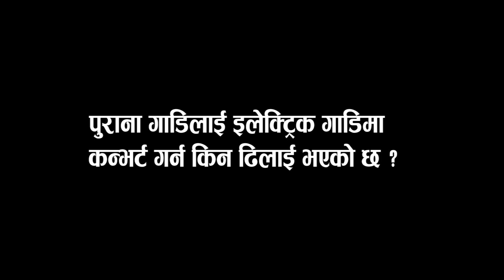पुराना गाडि इलेक्ट्रिक गाडिमा कन्भर्ट गर्न नेपाल सरकारले रोकेको हो ? | Navaraj Paudel | Auto Np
प्रविधीको विकास सँगै पछिल्लो समय नेपालमा पनि विद्युतिय गाडिहरु चल्न थालेका छन् । पुराना गाडिलाई इलेक्ट्रिक गाडिमा कन्भर्ट गर्न ढिलाई भैरहेको छ आखिर किन ? पुराना गाडि इलेक्ट्रिक गाडिमा कन्भर्ट गर्न नेपाल सरकारले रोकेको हो ? यसै बिषयको उत्तर तपाईंहरुको लागि हामीले लिएर आएका छौं ।
पुराना गाडिलाई इलेक्ट्रिक गाडिमा कन्भर्ट गर्न किन ढिलाई ? TheeGO | Navaraj Paudel | Auto Np
@Auto NP